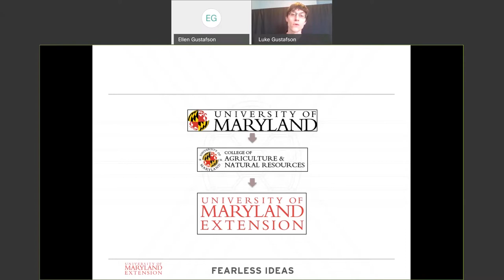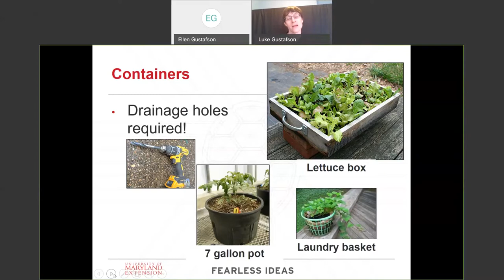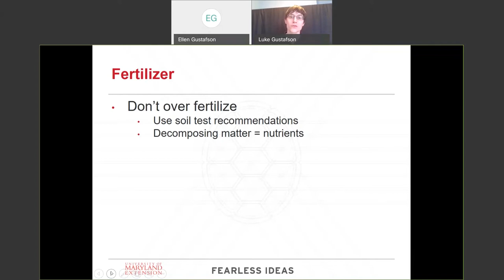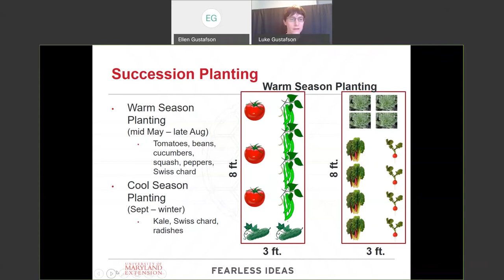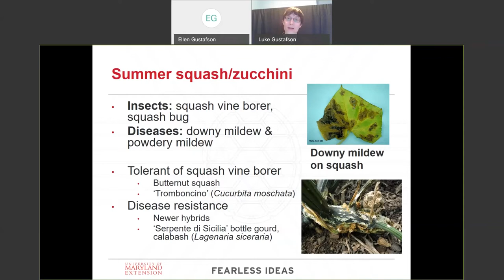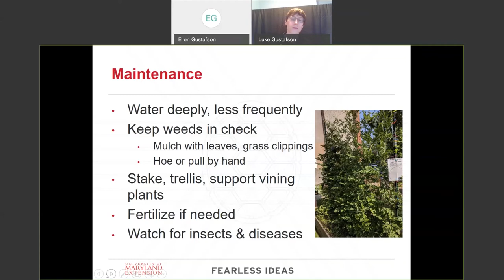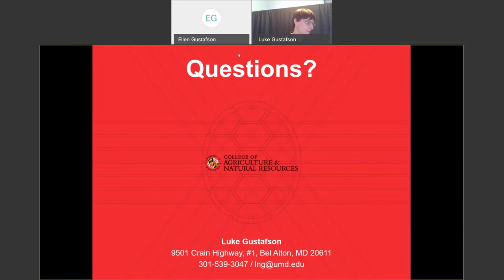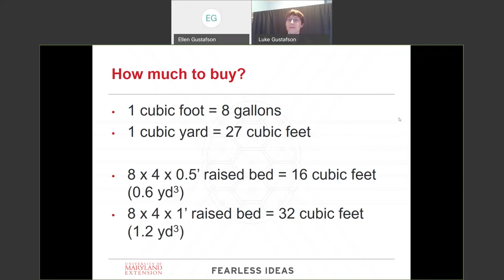Vegetable Gardening in Small Spaces - Webinar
Get a start on the growing season and plan for a healthy harvest this spring and summer! Learn the basics of growing vegetables and herbs in containers or small raised beds. Through plant selection, succession planting and more, you will learn practical ways to start growing in your small space garden.

Handouts

Raised Beds - Deciding If They Benefit Your Vegetable Garden (Washington State University Extension)